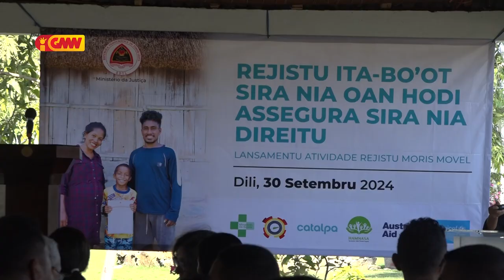NGO HAMNASA Servisu hamutuk ho UNICEF no Governu TL hala’o Lansamentu Rejistu Moris Movel...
NGO HAMNASA Servisu hamutuk ho UNICEF no Governu Timor-Leste hala’o Lansamentu Rejistu Moris Movel ba Labarik sira